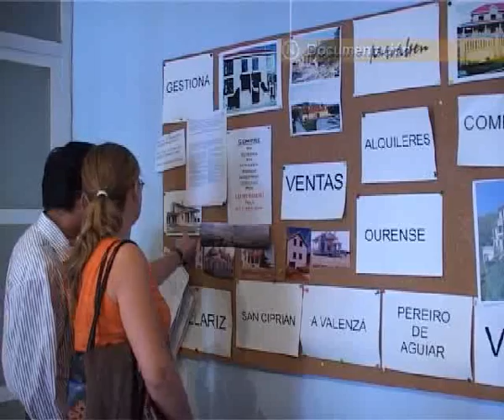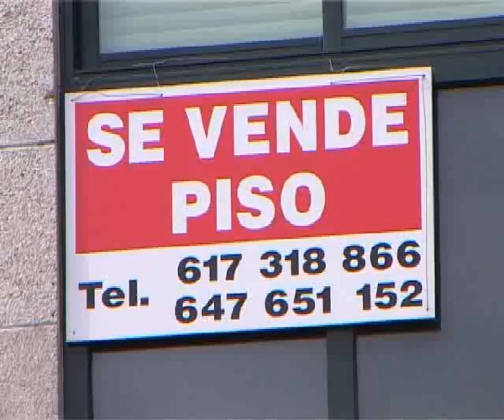CIERRE DE AGENCIAS INMOBILIARIAS